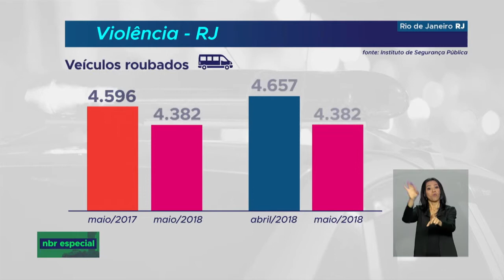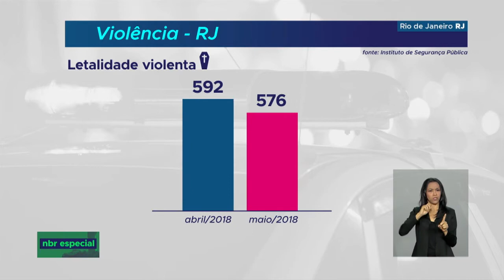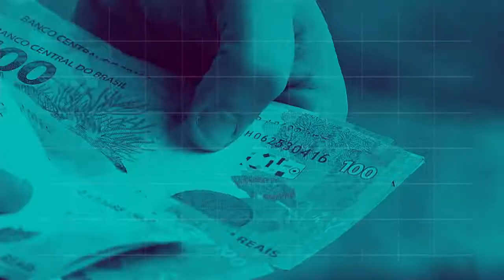BOLETIM REPÓRTER NBR 9h - 4 de julho de 2018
REPÓRTER NBR - 04.07.18: governo inicia quarta etapa de interiorização dos venezuelanos. Veja também: governo lança nesta quarta-feira (4) o Plano Safra do Banco do Brasil.